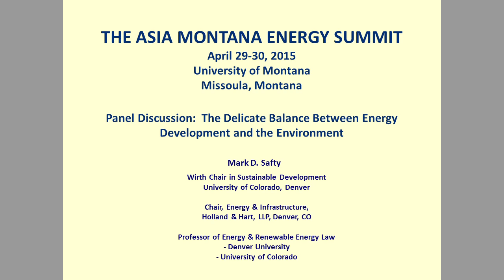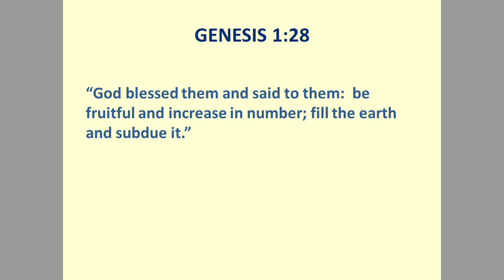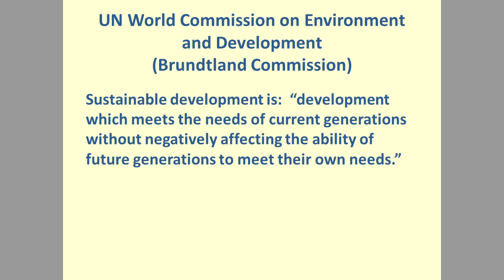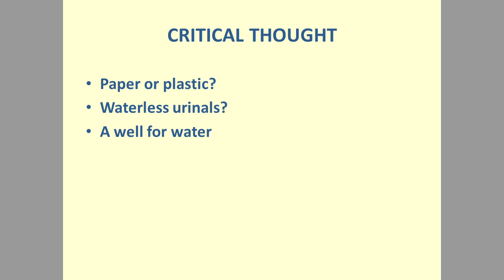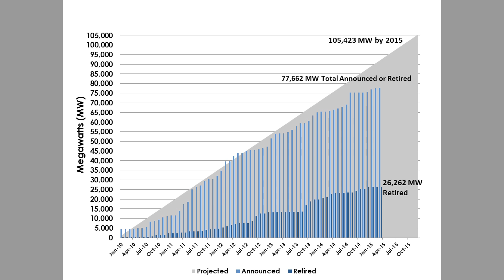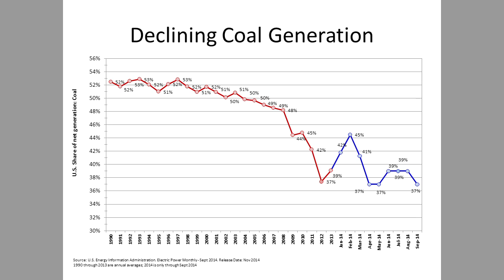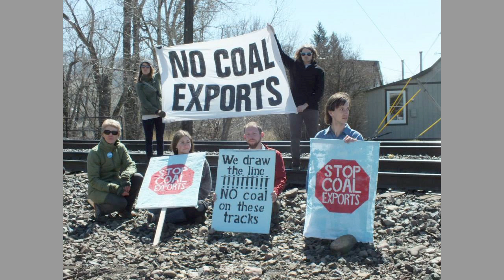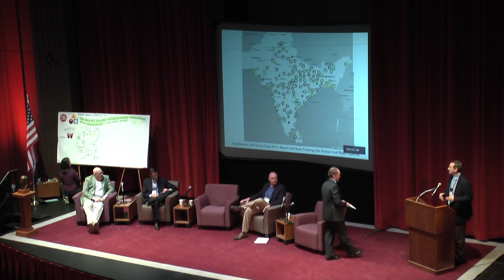The Delicate Balance Between Energy Development and the Environment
Part of the 2015 Mansfield Conference, The Asia-Montana Energy Summit

Energy is the lifeblood of the modern world. Global energy consumption is expected to grow by about 70% in the coming 25 years. Much of this growth is driven by developing countries seeking a standard of living more closely resembling that of the Western World. The panel discusses how to meet the delicate balance of environmental con-cerns with the rapidly escalating demands of a growing populace.

Speakers:
Dr. Robert Duffy, Professor, Colorado State University
Mark Safty, Partner, Holland and Hart, LLC
Dr. Len Broberg, Professor, University of Montana
Arnie Sherman, President and CEO, Global Development Service

Moderator:
Bob Seidenschwarz, Chairman, Montana World Affairs Council